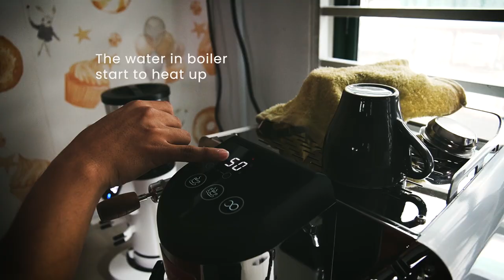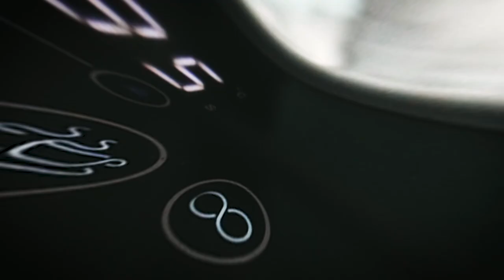From Bean to Perfect Cup: Unveiling Fresco Coffee Maker, the Coffee Machine That’s Changing the Game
Café Quality, Home Comfort. Start Your Coffee Journey with Fresco Coffee Machine the Semi-Professional Choice! 🌟
Achieve the Perfect Crema! Fresco coffee make delivers consistent 9-15bar pressure and a spacious 6L Boiler.

🟥 Wanna start a business? Join our team now!

Waktu Perniagaan
Isnin - Sabtu (9.00am - 5.30pm)
Fresco Malaysia
62-1 Jalan Metro Pudu 2
Fraser Business Park
55100 Kuala Lumpur